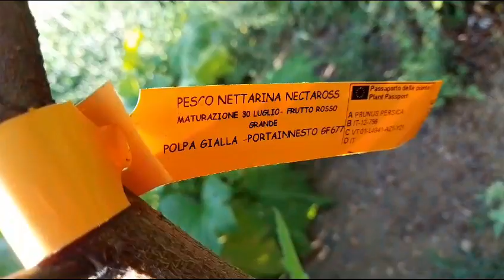Orto no stress, nessun trattamento. Progetto autosufficienza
Contrariamente a quanto ci aspettavamo non trattare gli ortaggi e lavorare sempre meno il terreno non ha ridotto la produzione e la fertilità dell'orto, al contrario stiamo ottenendo ottimi risultati e continuiamo il nostro progetto per diventare sempre più autosufficienti. Grazie e buona visione!